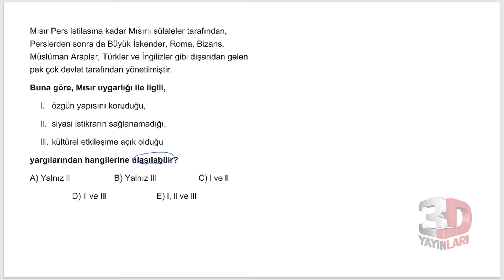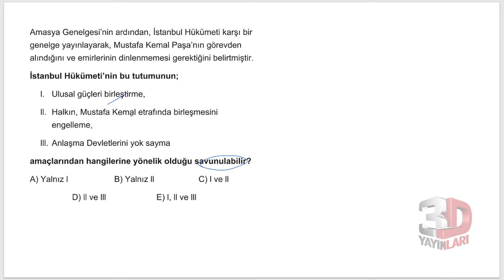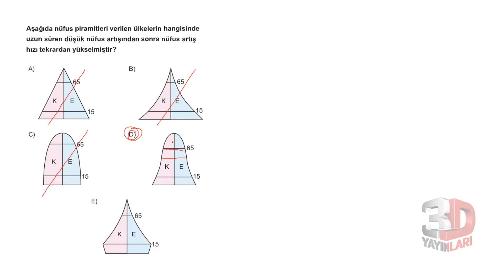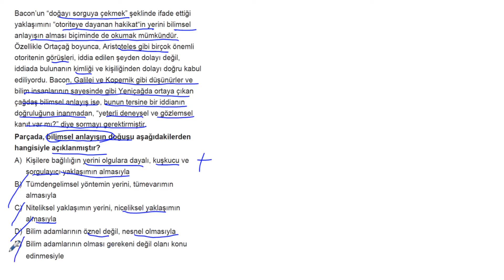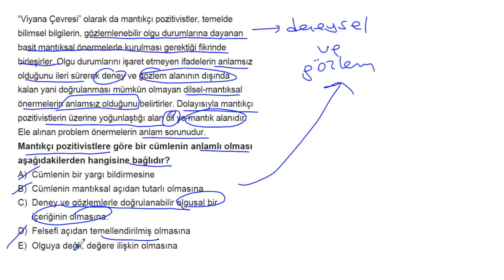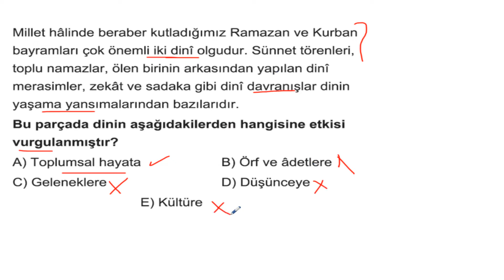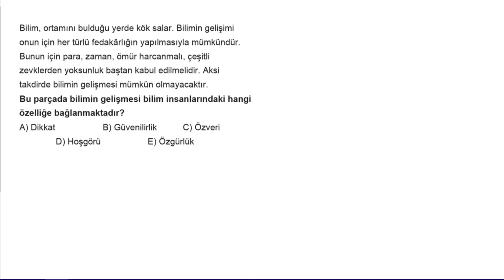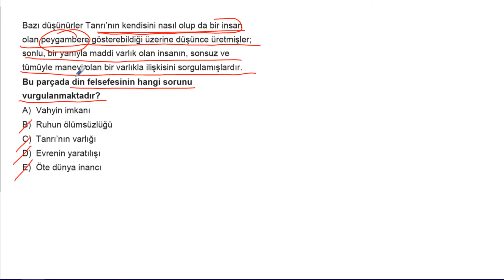TYT Sosyal Bilimler Simülasyon Denemeleri Deneme 01 Soru Çözümleri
🎞 Soru Listesi
▶ 00:00:00 Bölüm
▶ 00:00:00 Soru 1
▶ 00:01:09 Soru 2
▶ 00:02:24 Soru 3
▶ 00:04:16 Soru 4
▶ 00:06:24 Soru 5
▶ 00:07:13 Soru 6
▶ 00:08:27 Soru 7
▶ 00:09:52 Soru 8
▶ 00:11:47 Soru 9
▶ 00:13:34 Soru 10
▶ 00:15:06 Soru 11
▶ 00:17:32 Soru 12
▶ 00:20:00 Soru 13
▶ 00:21:58 Soru 14
▶ 00:23:45 Soru 15
▶ 00:25:31 Soru 16
▶ 00:26:43 Soru 17
▶ 00:29:58 Soru 18
▶ 00:31:26 Soru 19
▶ 00:33:58 Soru 20
▶ 00:36:32 Soru 21
▶ 00:38:21 Soru 22
▶ 00:39:47 Soru 23
▶ 00:41:47 Soru 24
▶ 00:43:15 Soru 25